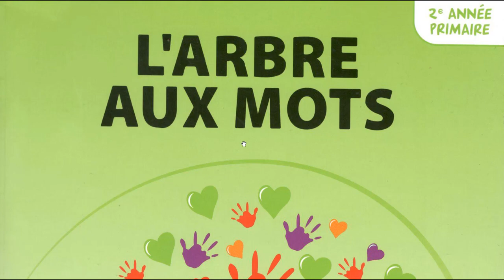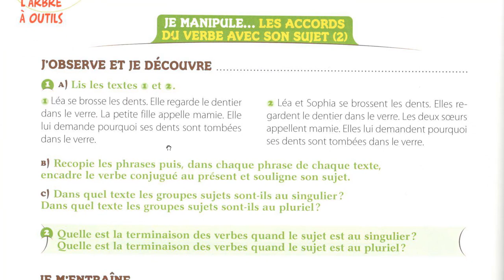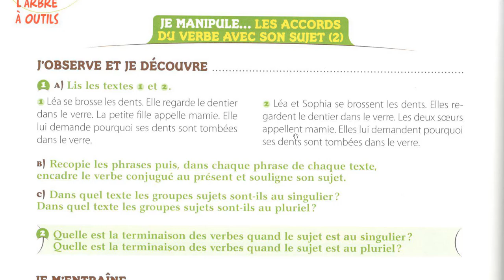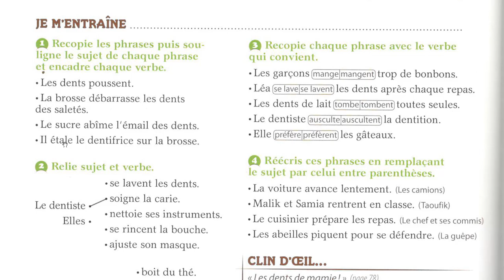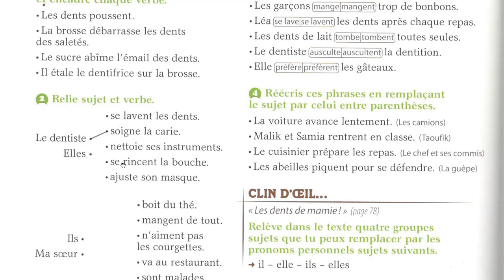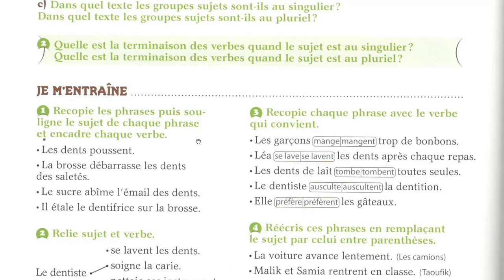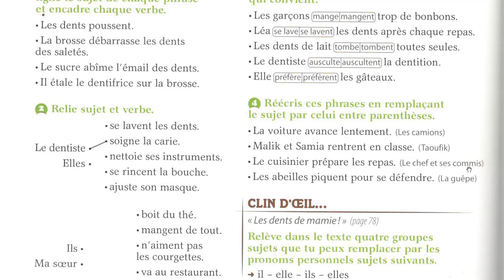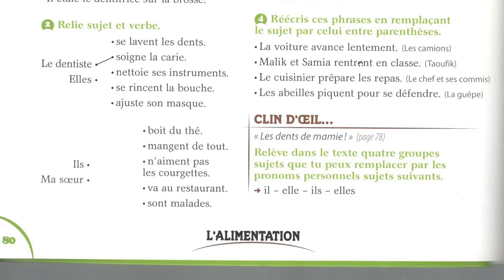Grammaire facile CE1 les accords du verbe avec son sujet 2